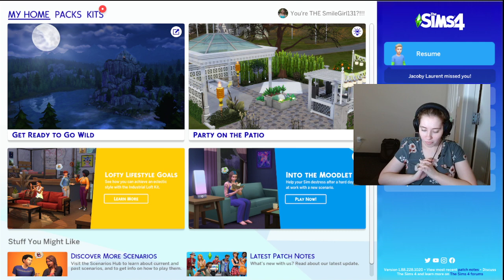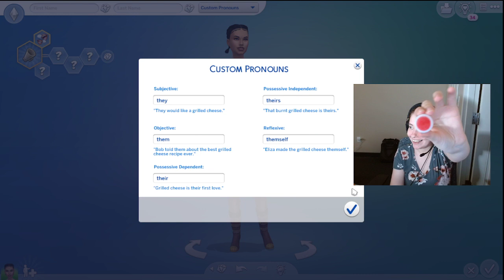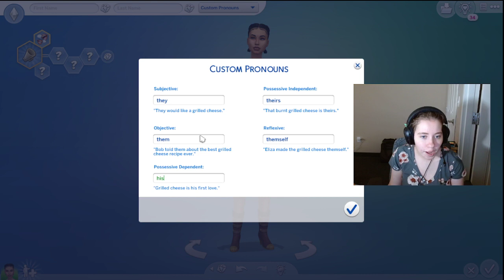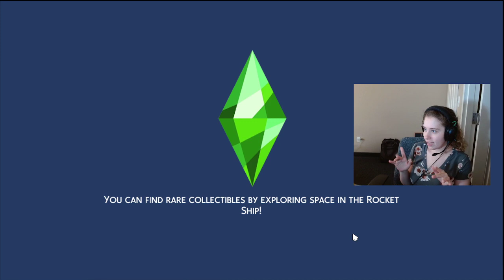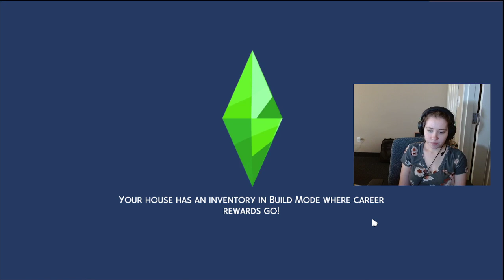Starting a New Series | Happy Pride Month! (06/01/22)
Check out this new series...

Sims 4 Gallery: SmileGirl131
DapperManatee's Twitch: DapperSeaCow